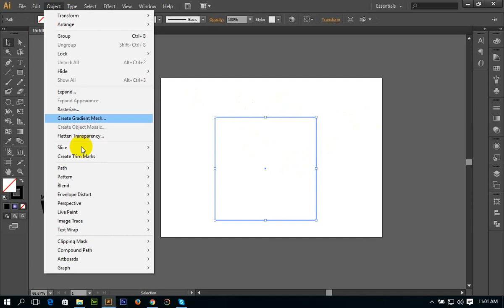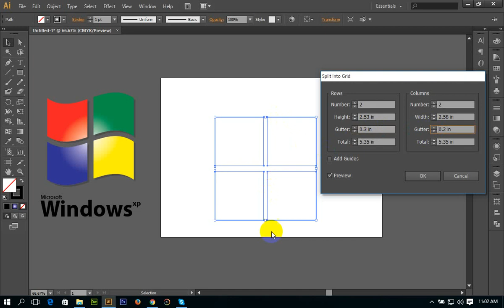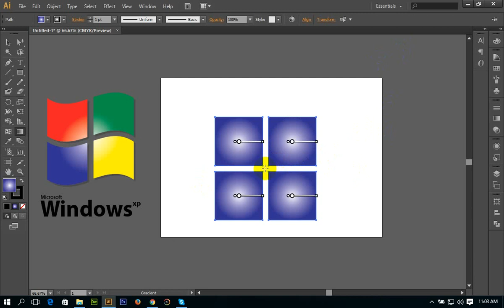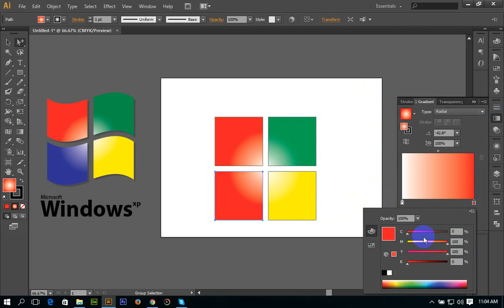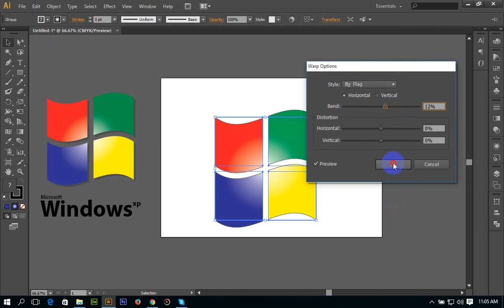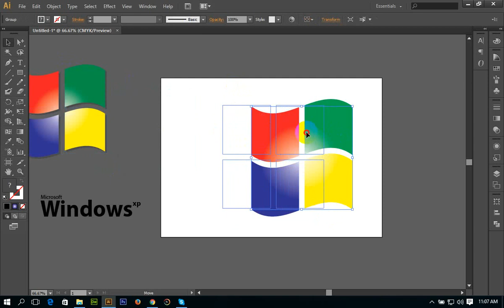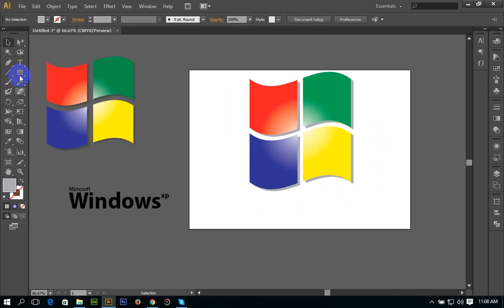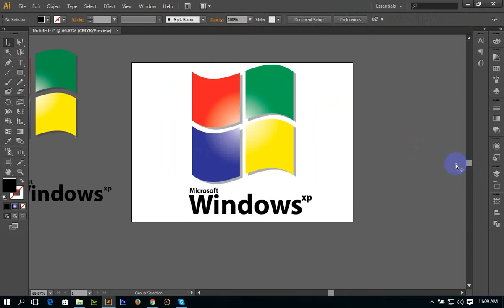Logo Design | Logo Design Tutorial | Adobe Illustrator Logo Design | Bangal Tutorial | Windows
Logo Design | Logo Design Tutorial | Adobe Illustrator Logo Design | Bangal Tutorial | Basic-2020

Tutorial: Logo Design
Software: Adobe Illustrator
Duration: 09.03 minutes